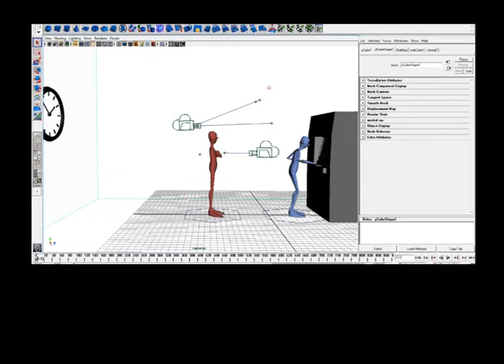ATM - A Hardly Financial Short Film About Personal Finances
Personal finance is the application of the principles of finance to the monetary decisions of an individual or family unit. This short film isn't about that at all, really.

Personal finances are kicked to the curb in this very short animated short about one man and his lack of patience.